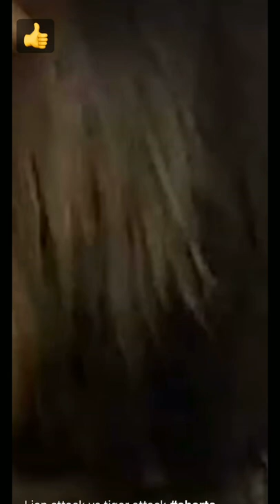Lion attack vs tiger attack